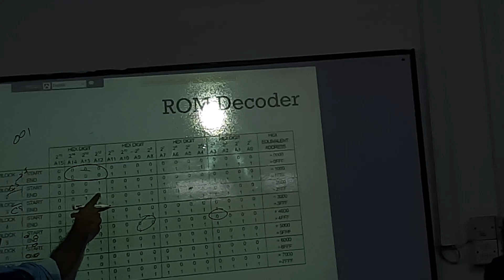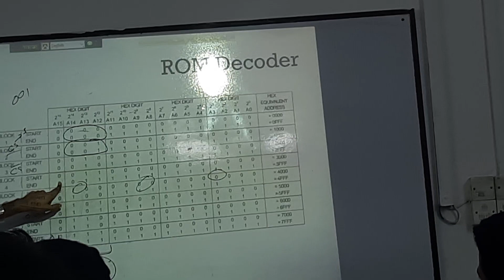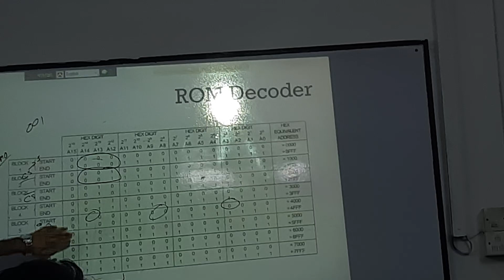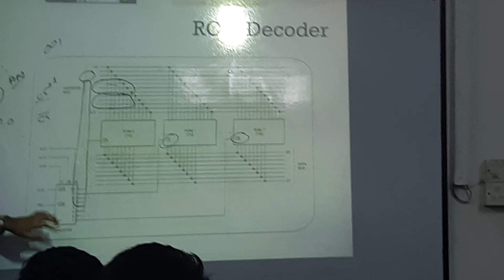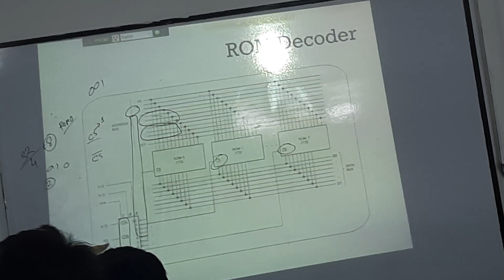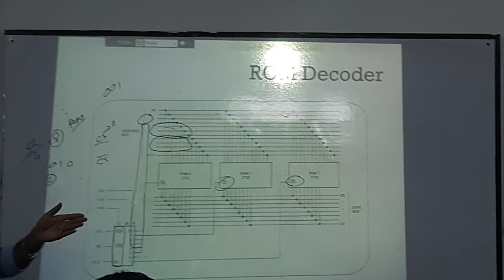June 7, 2023